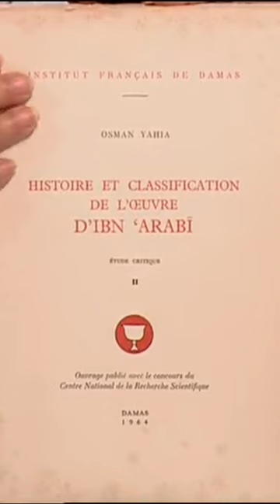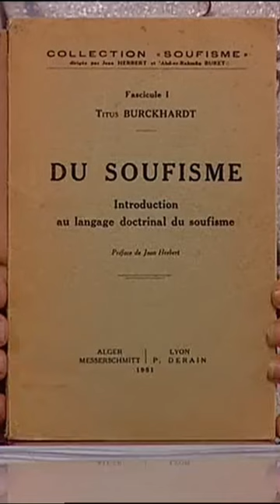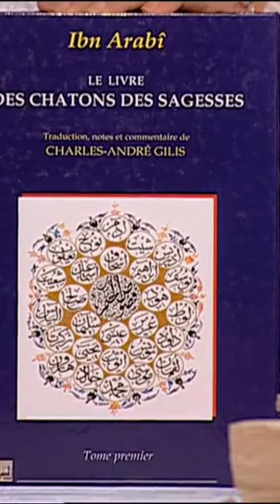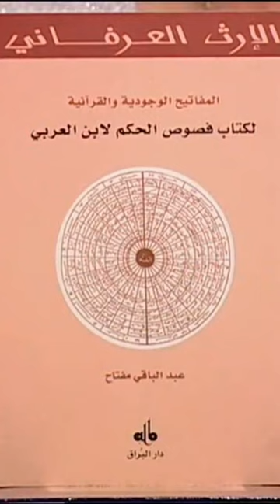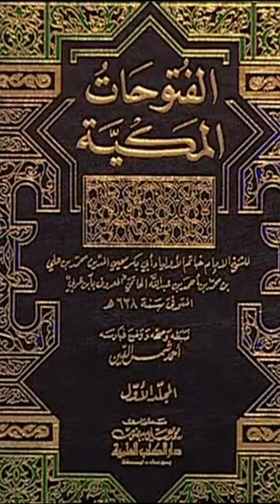spécificité du soufisme 2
de Quelques notion de l'Initiation dans le Soufisme
‘عن بعض أسس التربية الروحية في التصوف الاسلامي